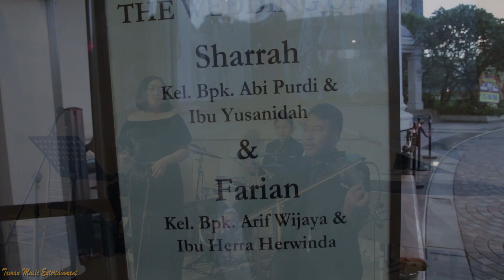Berharap Tak Berpisah - Reza Artamevia ( Cover ) By Taman Music Entertainment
Taman Music Entertainment Indonesia Professional Music Entertainment for : Wedding Party - Birthday Party - Gathering - Product launching - Private Party - Soundsystem - Mini Orchestra - Mini Chamber - Fullband - Acoustic - Solo Piano - Master of Ceremony ( MC ) Booking & Information :

Phone / WA :
Dede ( 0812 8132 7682 / 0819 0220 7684 )
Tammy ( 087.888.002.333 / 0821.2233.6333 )